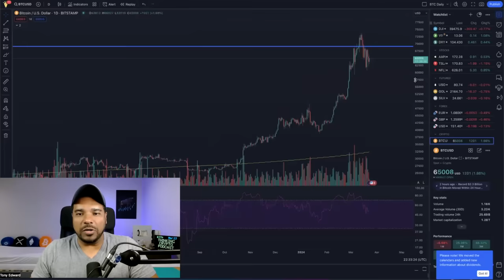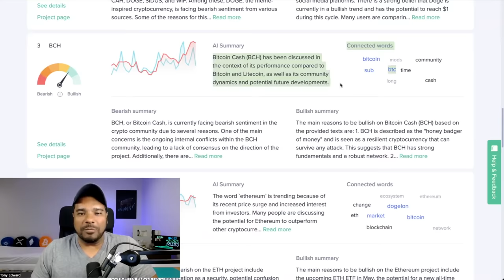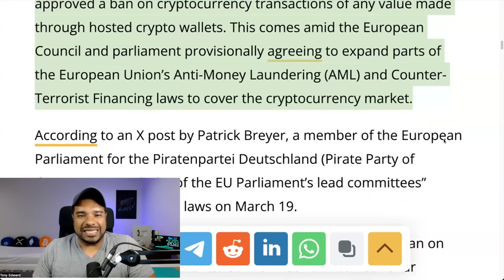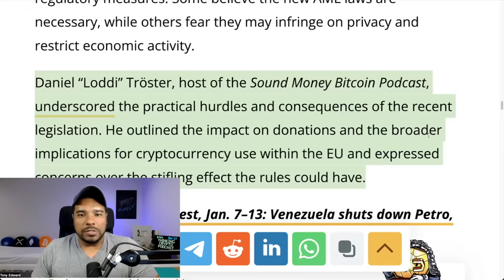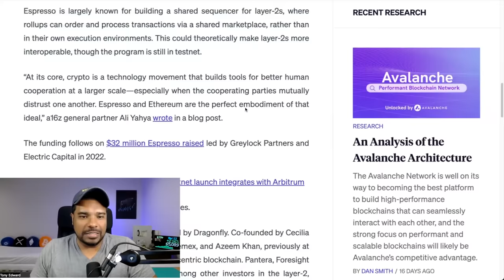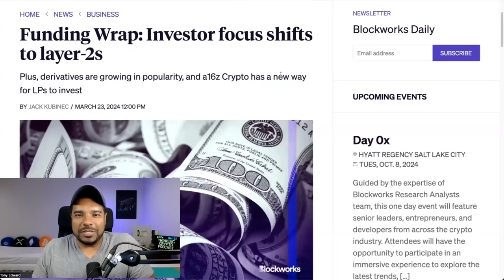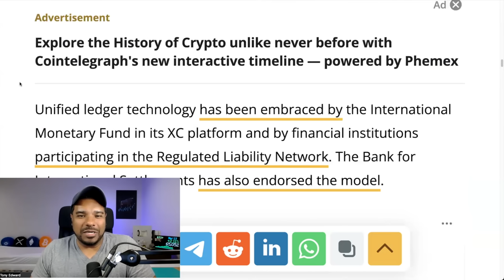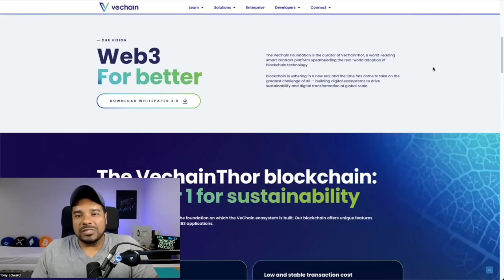🚨EU BANS CRYPTO VIA ANONYMOUS TRANSACTIONS:WHAT YOU NEED TO KNOW!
In crypto news today EU committees approve ban on anonymous crypto transactions via hosted wallets. Swift embraces blockchain tech and crypti funding news.

⏰ Time Stamps ⏰
00:00 Intro
00:26 Bitcoin analysis
02:44 Top trending tokens on social media
04:30 EU bans crypto
09:30 Crypto funding news
12:46 Swift and Blockchains

Bitcoin - 3Lw5xfDkHGBYWxYpsLaYMFKtkMLZgvHDY3
Ethereum - 0x1bBa75496Cd4cCb95D6cFBf50C35068e7E84e521